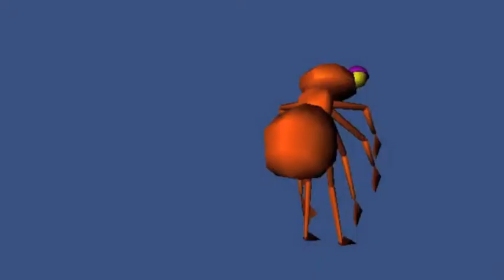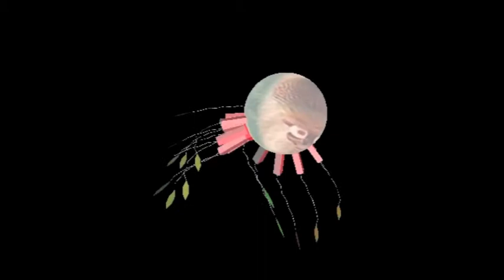DorkBotVRML2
Various VRML files from the 90s converted into webGL/x3d by Zach London
Protozoa, Nerve Garden, k0re, mitra

Demo'd at dorkbotSF #74 as part of the VRML 20 yr anniversary